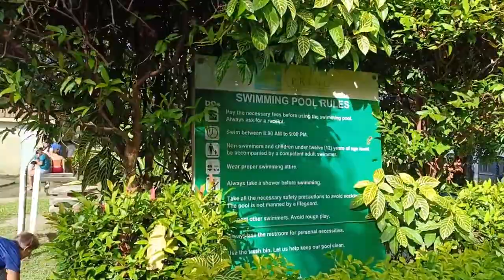JOHNED @4#food#birthday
JohnEd is happy to his 4th birthday.